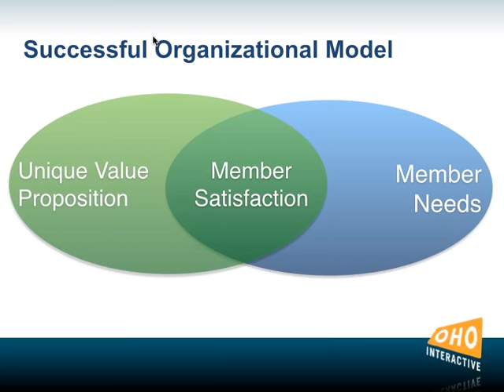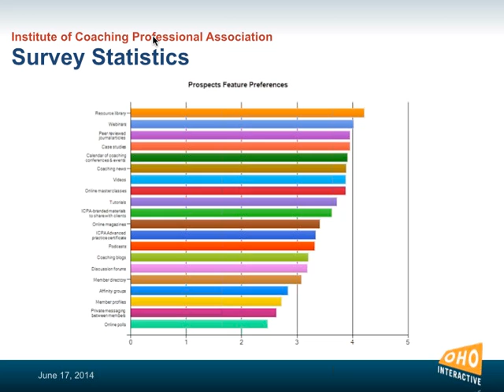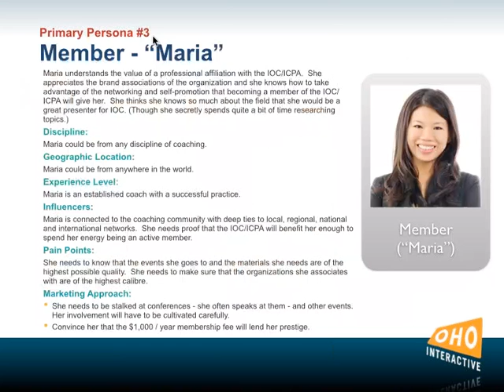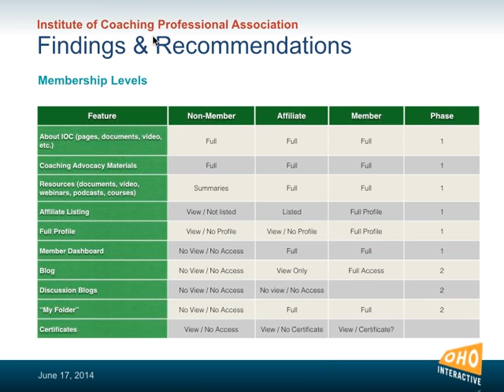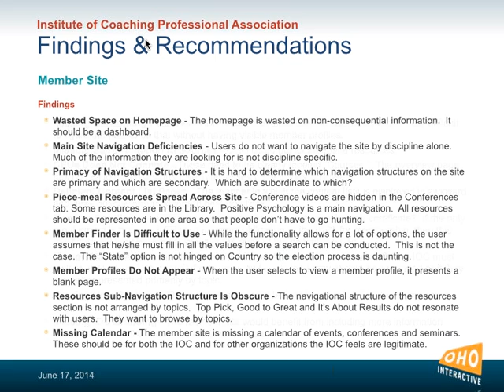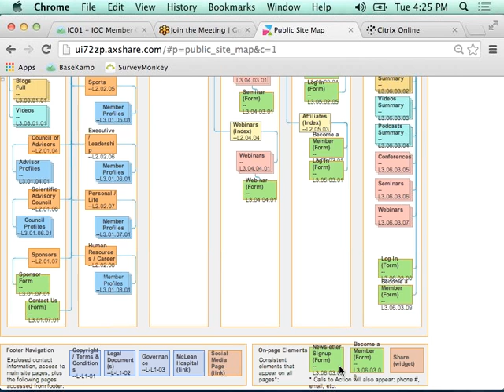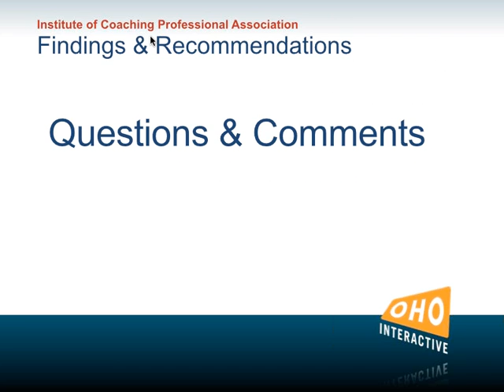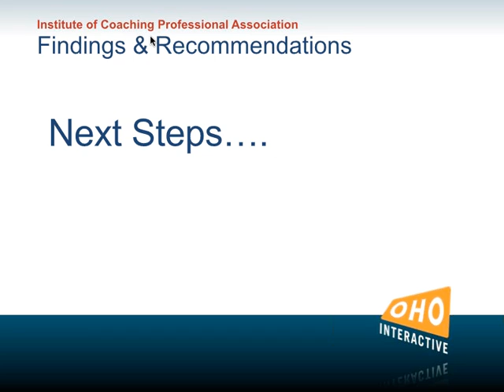OHO Mtg Meeting: Membership Research Findings 6 17 14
Presentation on Findings